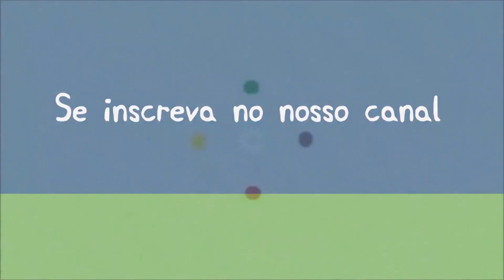Boi da cara preta com pepa na floresta desenho infantil para crianças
A peppa pig esta em apuros, o lobo mau a encontrou na floresta, mas peraí? cade a chapeuzinho vermelho?
Alguma coisa esta errada aí, não esta o contrário? se divirta com esse desenho infantil para todas as idades, você vai dar muitas risadas com as travessuras que esses dois estão aprontando.
O boi da cara preta esta por la também heim kkkkk